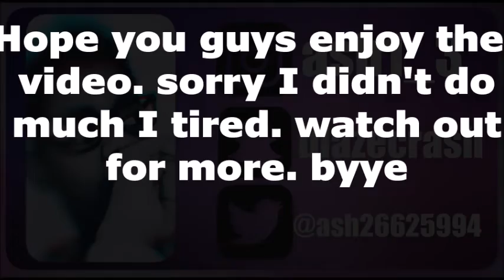Great Yarmouth Vlog 2k19 Part 1 -ItsAsh-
so I went on holiday Ayyy!!
So in June i went to great yarmouth  and recording some clips
In the first part i didn't really do much because I was tried and it was really hot at the time. there were a lot of people as well.